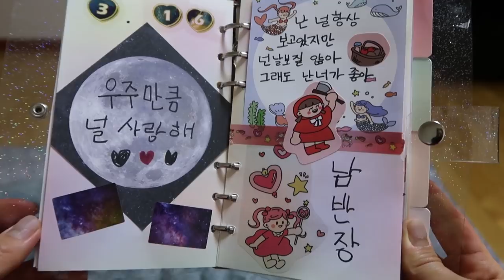비밀다이어리를 잃어버리다!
저 어떻게요ᅮᅮ
창피하게 누가 읽으면 어떡하죠?
오늘 이불킥 열두 번 하고 돌려차기 세 번 했어요 ㅜㅜ
제 비밀 다이어리는 어디로 갈까요?
다음 이야기!

ES_Waiting Here for You – Velvethead
ES_Oh God I Miss You – Lofive
ES_Anyone but You - Particle House
ES_Bo's Lullaby - John B. Lund
ES_Giddyup (Instrumental Version) - Nbhd Nick
ES_Family Life - Alexandra Woodward
ES_Swirl - Timothy Infinite
ES_It's Not That Serious (Sting) - Gavin Luke
ES_PE-Hit 93 - SFX Producer
ES_PE-Whoosh 29 - SFX Producer
ES_Ghost Appear - SFX Producer
ES_Superhero Teleport 2 - SFX Producer
ES_Low Brass Hollywood Clusters 3 - Magnus Ringblom
ES_Stay Whimsical - Arthur Benson
ES_Treading in Mud - Christian Andersen
ES_Cold Conclusion 2 - August Wilhelmsson
ES_The Reason Why I Shine - Tomas Skyldeberg
ES_A Pile of Bones - Prozody